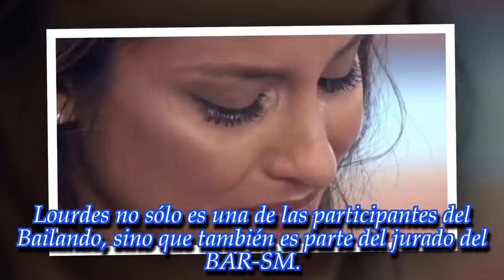El mal momento de Lourdes Sánchez: “Estoy muy angustiada: mi mamá tiene cáncer”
La animadora infantil reveló en una entrevista para la revista “Pronto” que está atravesando una situación familiar dolorosa. Los detalles en la nota: